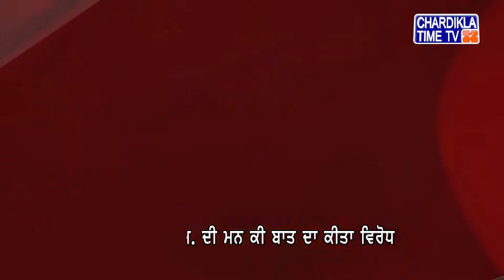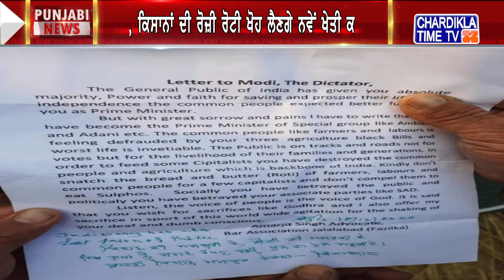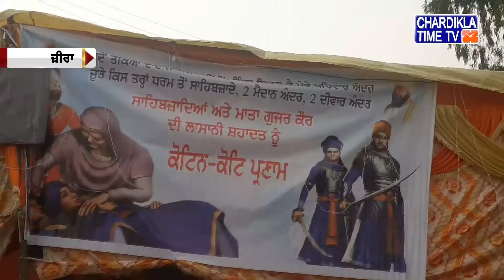Punjabi News | Evening Punjabi Khabra - Latest | 27 December 2020